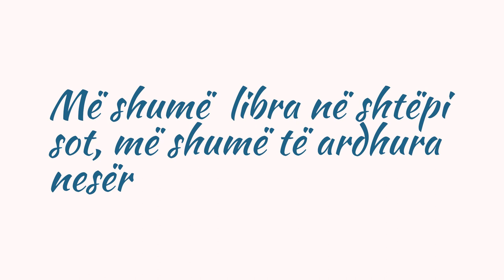Më shumë libra në shtëpi sot, më shumë të ardhura nesër - ALI ZAIMI